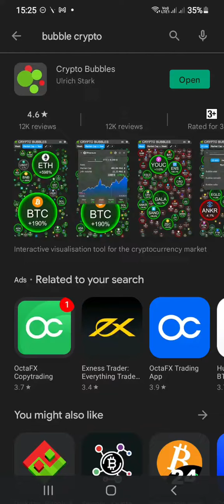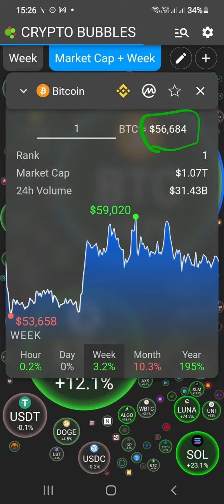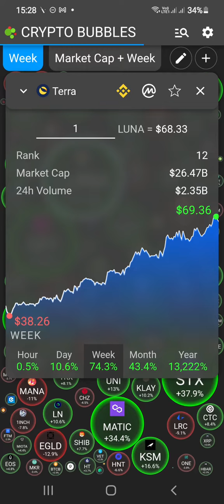Crypto Bubble - Stock Market App Part 10.